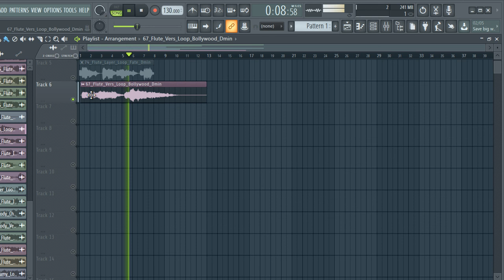ROYALTY FREE FLUTE SAMPLE PACK / LOOP KIT (Samples for Trap,Rap,Hip hop and Drill) -Fitness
free flute sample pack free,
free flute sample pack reddit,
free flute sample pack fl studio
free indian flute sample pack
bamboo flute sample pack
free japanese flute sample pack free
free fl studio flute sample pack free
free flute one shot sample pack
free flute sounds sample pack
free flute sample pack download
trap flute samples
indian flute samples
arabic flute samples
pan flute samples
native american flute samples
ethnic flute samples
japanese flute samples
fluted glass samples
flute sound samples
fluted wood samples
flute one shot samples
flute wav samples
fluted panel samples
fluted samples in oak
flute riffs samples
flute wav samples download